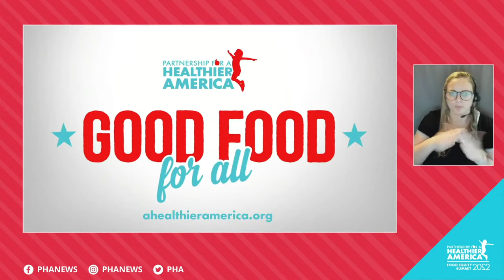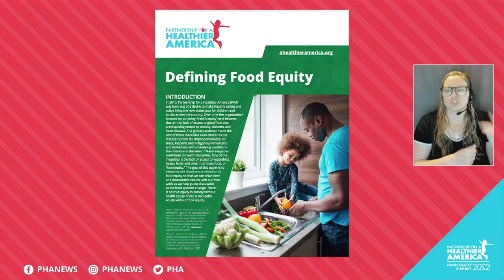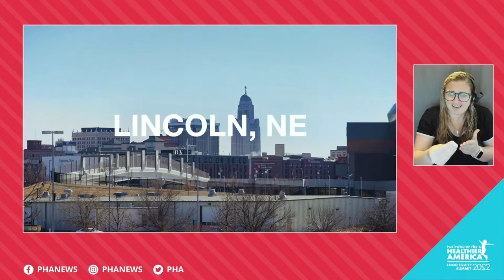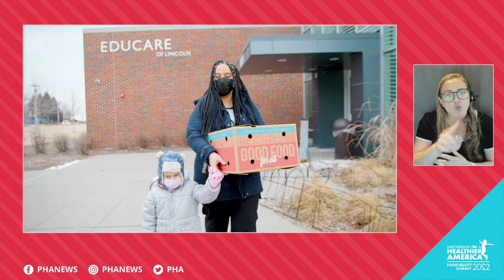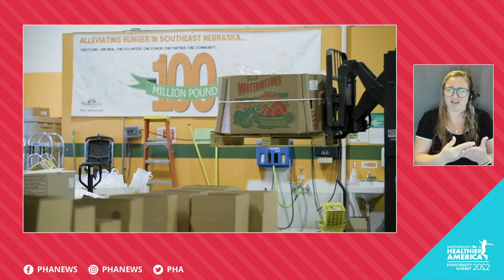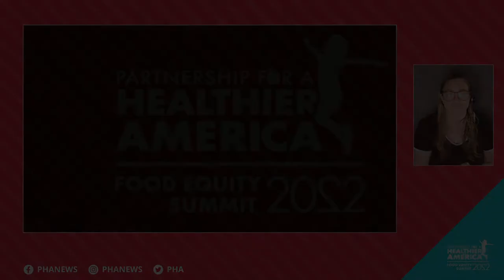Partnership for a Healthier America's Virtual Summit 2022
Join Michelle Obama, First Lady and PHA’s Honorary Chair, and leaders in the Food Equity movement on May 18th at 1pm ET for PHA’s 2022 Virtual Summit where we’ll celebrate our work toward a more equitable food system and explore ways to create lasting change together.